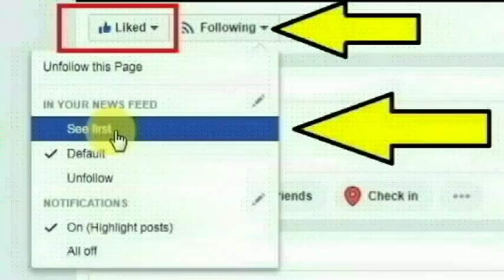உதயகிரி அரசு ஆரம்ப சுகாதார நிலையத்தில் மருத்துவர் ரவீந்திரநாத் தாகூர் செய்ததை பாருங்க | Thoothupura